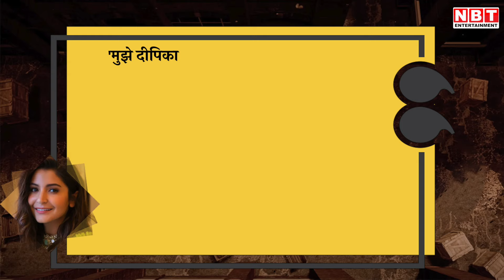Anushka Sharma ने Deepika Padukone संग Cold war पर कहा, 'मैं काम करने आई हूं, लड़ने नहीं'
बॉलीवुड में दोस्ती और दुश्मनी के चर्चे खूब होते हैं। इस लिस्ट में रणवीर सिंह को डेट कर चुकीं अनुष्का शर्मा और अब उनकी वाइफ बन चुकीं दीपिका पादुकोण का नाम भी शामिल है। कहा जाता था कि दोनों के बीच बातचीत नहीं है, लेकिन इस पर अनुष्का ने अपना रिएक्शन दिया था।